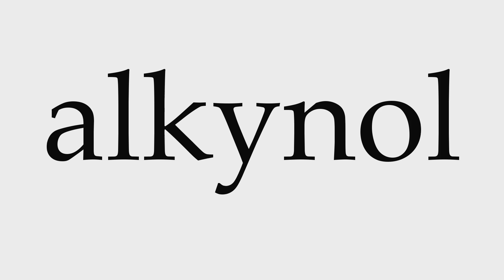How to Pronounce alkynol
This video shows you how to pronounce alkynol